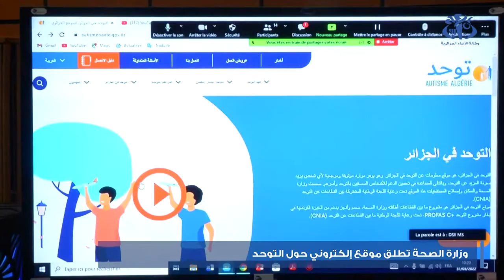وزارة الصحة تطلق الموقع الالكتروني الخاص بمرض التوحد Ministry of Health launches autism website